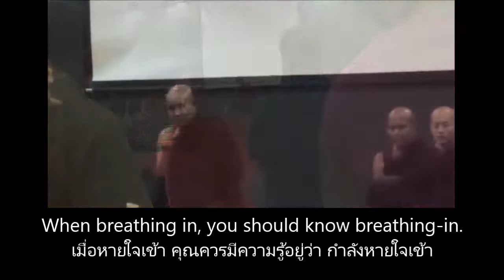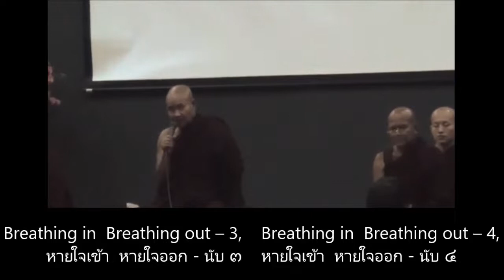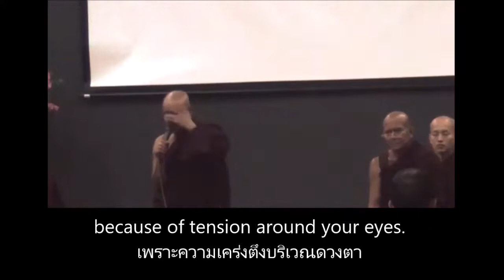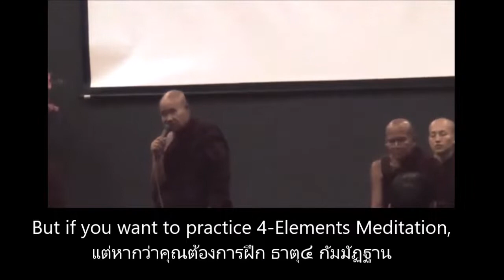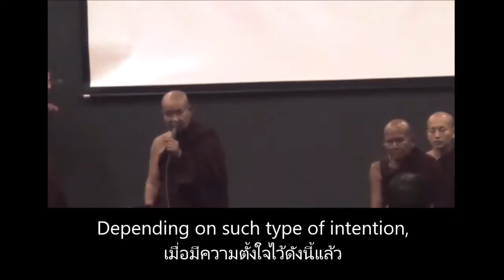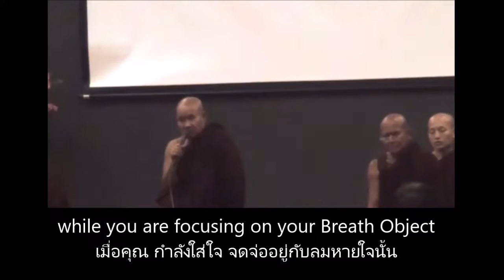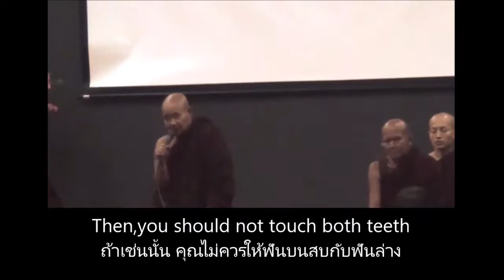How to practice mindfulness of Breath ( Anapanassati )